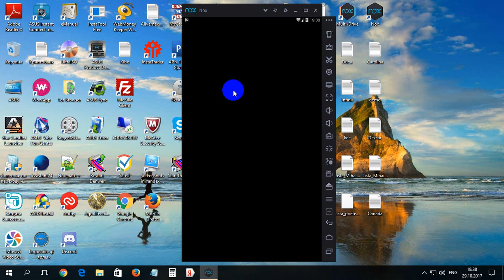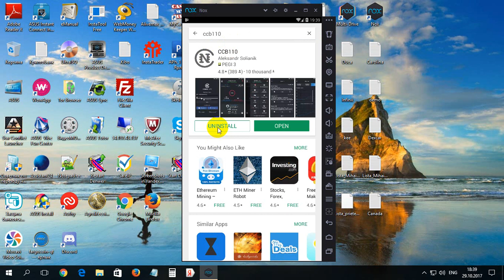Cum facem verificarea la Nominal Coin partea 1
Cum facem verificarea la Nominal Coin partea 1. Pentru a trece inregistrarea indicam codul dat la ID - NLT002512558